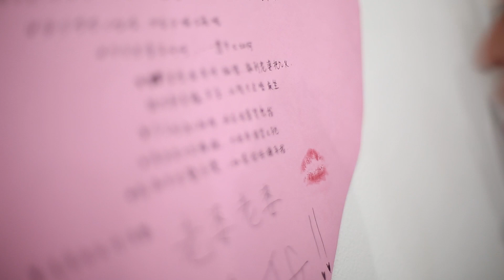Scott & Vivian Wedding Highlight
Scott told me that he would sing for the 2nd march in at the reception. I wasn't quite sure whether he can handle that but surprisingly, he did a fantastic job. Everyone was staring at the couple and Scott sang like a professional artist. We were like enjoying in the concern and It was absolutely amazing. Scott and Vivian approached me 1 year ago. I nearly forget about their look until the final meeting. Both of them are friendly and they leave everything to me be it the song selection, the mood of the video and basically there no special requirement except for 1 thing which is the dog. I was asked to focus on dog more which I managed to capture some candid at Vivian side. Some little information for techies. This is our first wedding assignment with 2 units 5D mark iii. All clips are in original without colour grading.

First Shooter : Jessen
Second Shooter : Max

Photographer : TY Lim
Band Performance : Starz Band
Venue : Sunshine Square, Penang

Lenses
Canon 50mm f/1.2L
Canon 50mm f/1.4
Canon 17-40 f4L
Canon 16-35 f/2.8L
Canon 100mm f/2.8L
Canon 70-200 f/2.8L IS II

Audio
Rode SVM